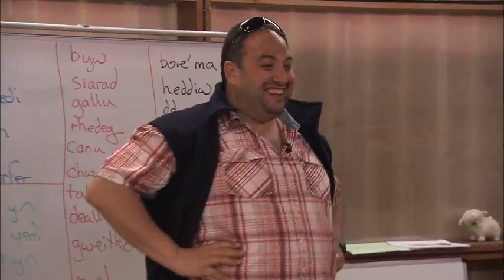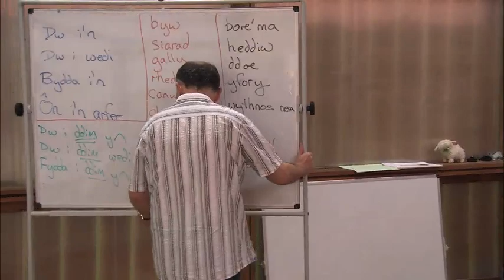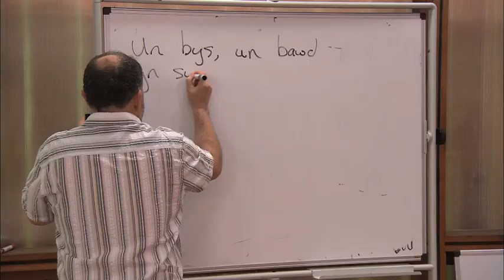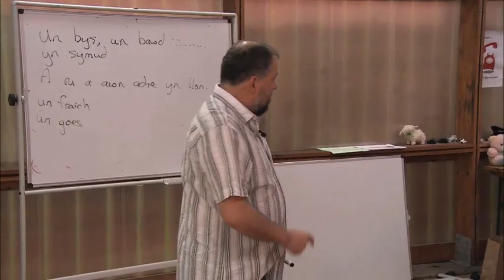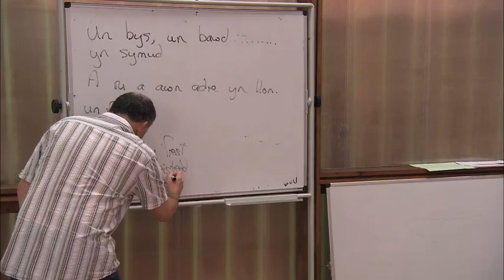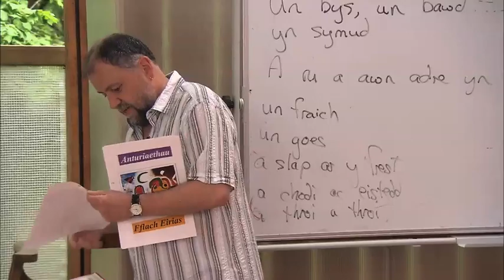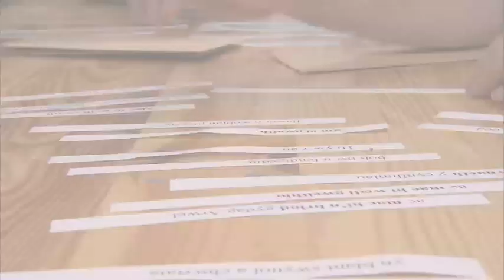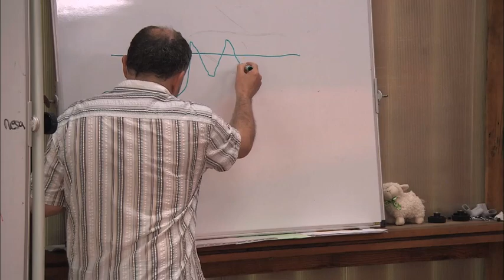cariad@iaith:love4language - Gwers 10 (30/05/12)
cariad@iaith:love4language
Celebrities Gareth 'Alfie' Thomas, Wynne Evans, Robert Pugh, Alex Winters, Lisa Rogers, Di Botcher, Lucy Owen and Lucie Jones were taught the Welsh language by tutors Nia Parry and Ioan Talfryn in May/June 2012.
These lessons were shown as cut down versions within the nightly live programmes.

Hwb now present the full length lessons as they happened.

Lessons' difficulty level increases from video 01 — 11.
Gwersi cariad@iaith:love4language, Haf 2012